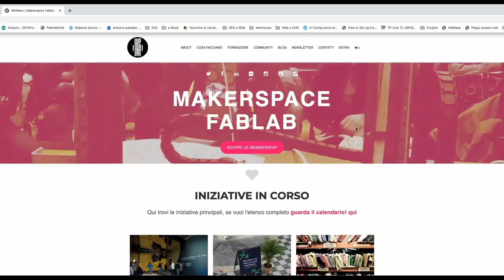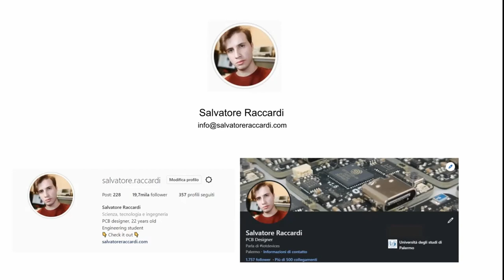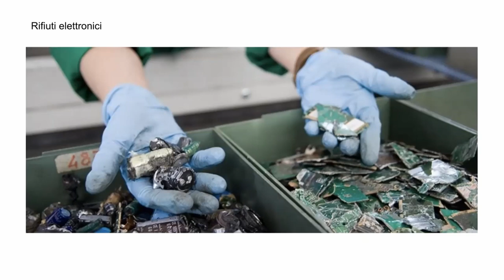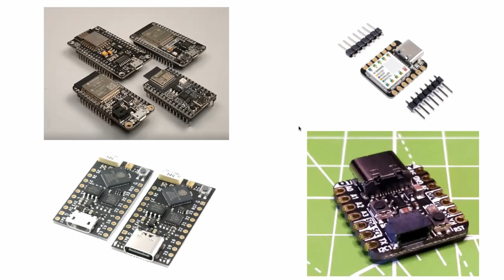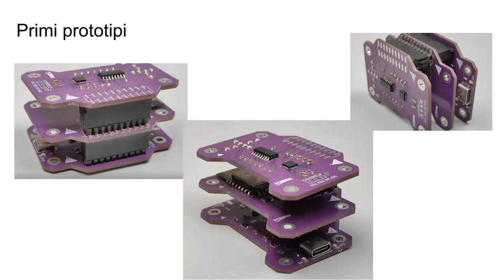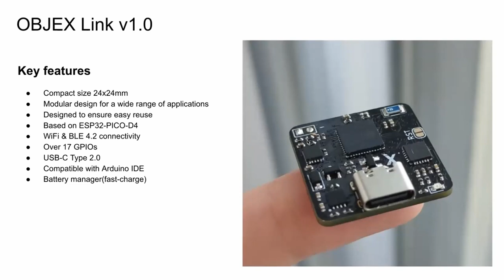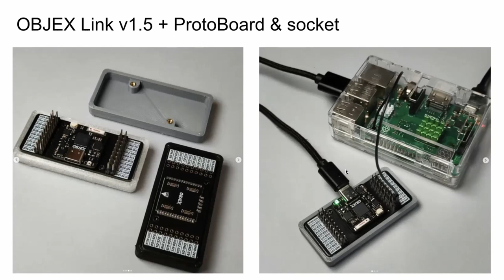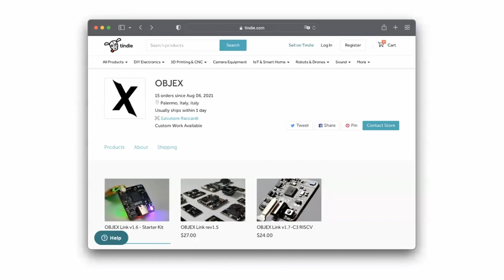Arduino User Group & Wearables | OBJEX Link - Modular IoT Board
OBJEX Link - the first smaller and modular IoT board

Il 17 maggio Salvatore Raccardi, ospite della serata condotta da Mauro Alfieri, ha presentato OBJEX Link. OBJEX Link è una scheda IoT modulare progettata per sviluppare dispositivi IoT, che soddisfa una vasta gamma di usi: Smart Home & Cities, IOT, Everyday things & Wearables, Predictive Maintenance, Agriculture Automation. OBJEX Link può essere utilizzato per la prototipazione rapida e lo sviluppo di progetti di ricerca e robotica.